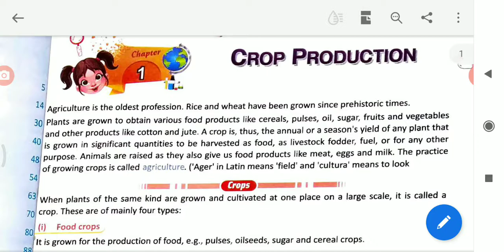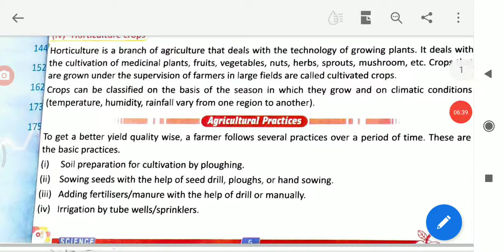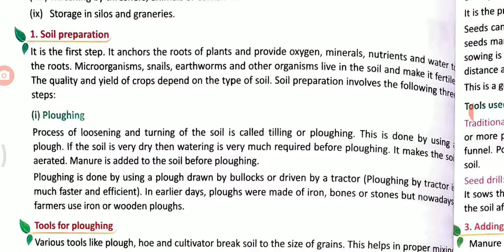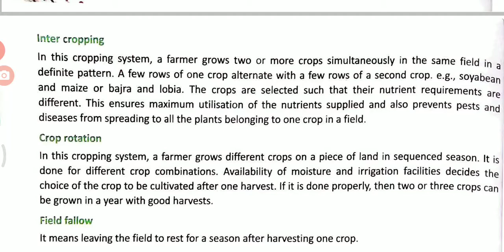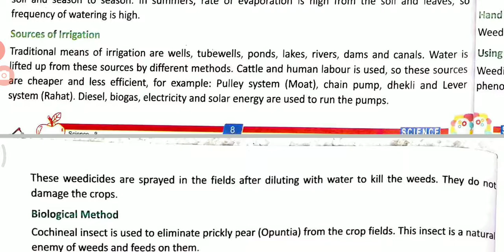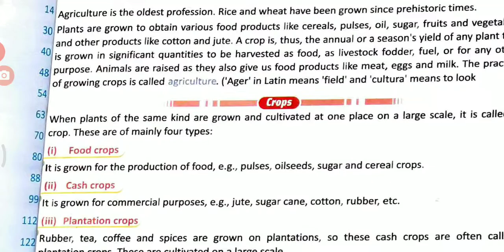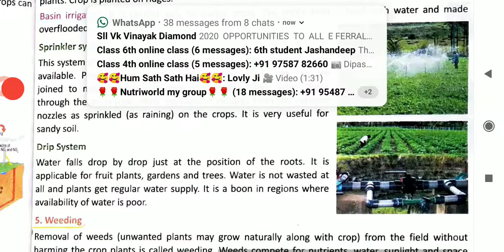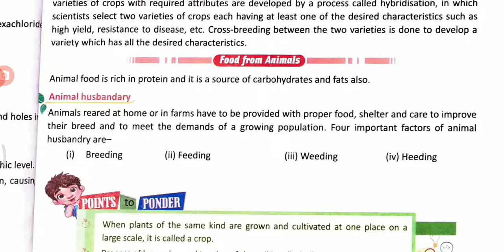Science class 8 ‌‌crop production chapter 1 फसल चक्र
In this chapter we will talk about various kinds of crop and their uses